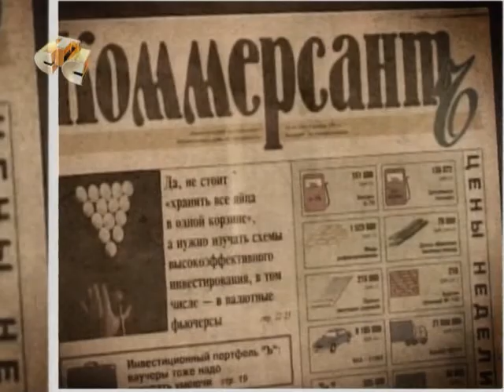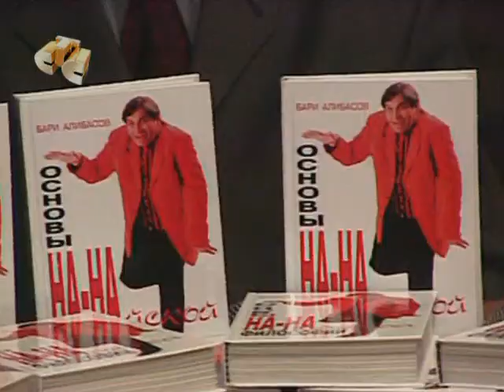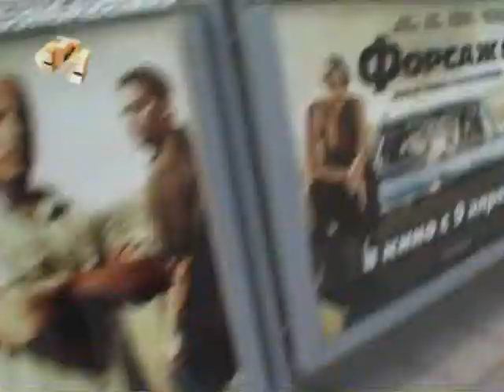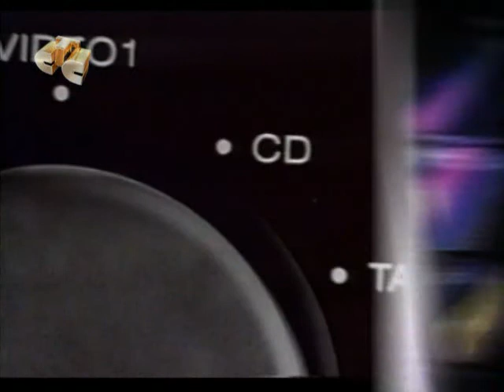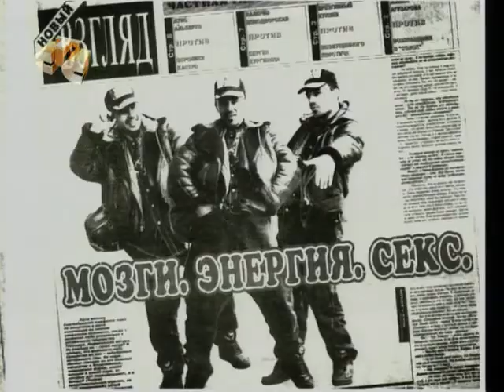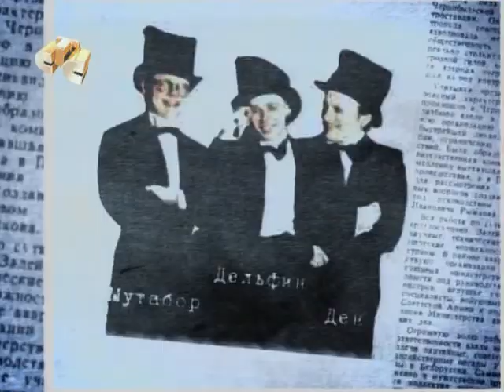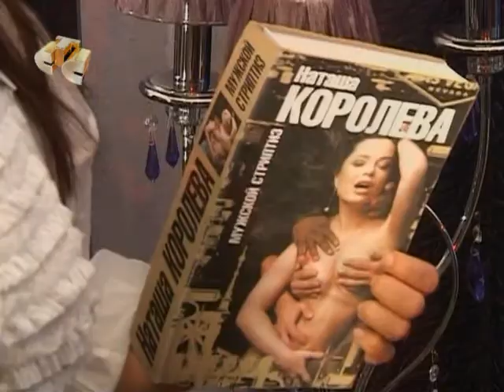История российского шоу-бизнеса - Часть 6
Неожиданный сюрприз для поклонников Российской музыкальной индустрии! Телеканал СТС показывает серию документальных фильмов о прошлом и настоящем нашего шоу-бизнеса. Всего в проекте 20 выпусков, каждый - длиной почти в час и посвящён одному году. Рассказ ведётся от самого «сотворения» российской эстрады - 1987 года, когда перестройка слегка приоткрыла Запад, закончилась эпоха Госконцерта и начался настоящий шоу-бизнес…
Проживая 20 лет российского шоу-бизнеса, эпатажный музыкант, «который там был», Сергей Шнуров и телевизионный журналист Борис Корчевников проследят всё: рок-волну, первую постельную сцену в клипе, бум Земфиры и «Тату», появление профессии продюсер, понятий «медийность», шансон, гламур и, в конце концов, пресыщение музыкой.